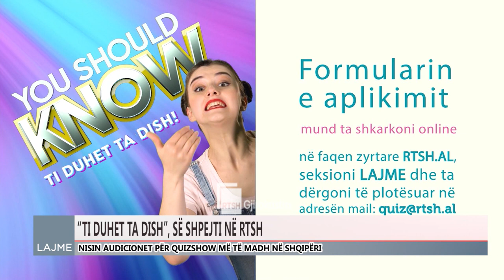Ditari 2 Shtator 2022